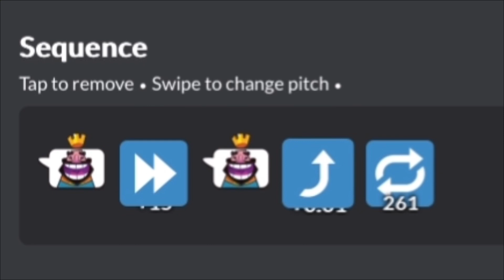The HEHEHEHAW Particle Accelerator But It Increases In Pitch